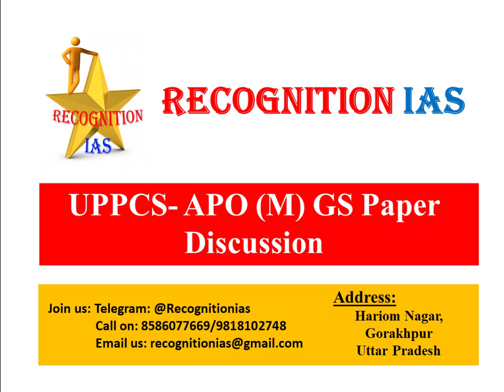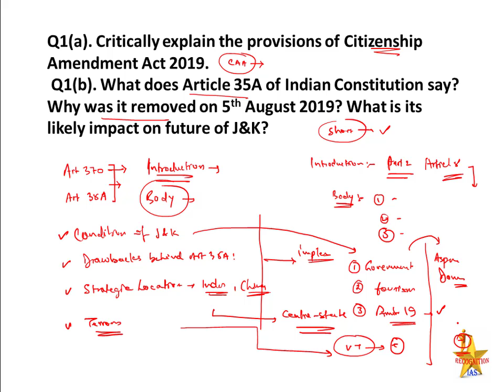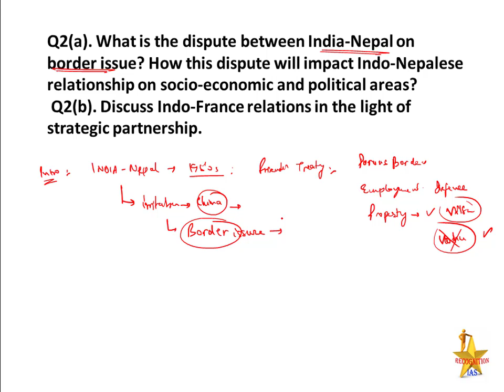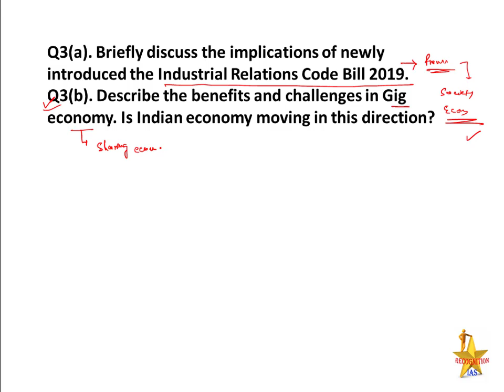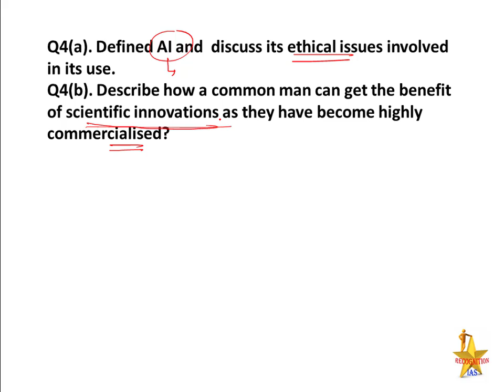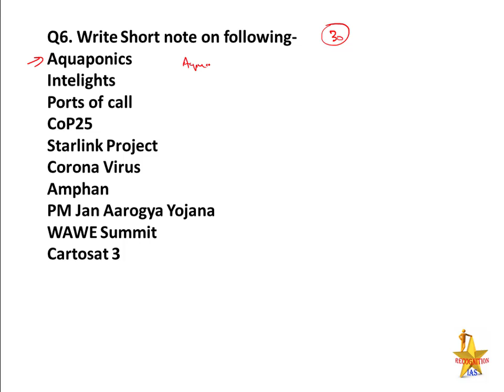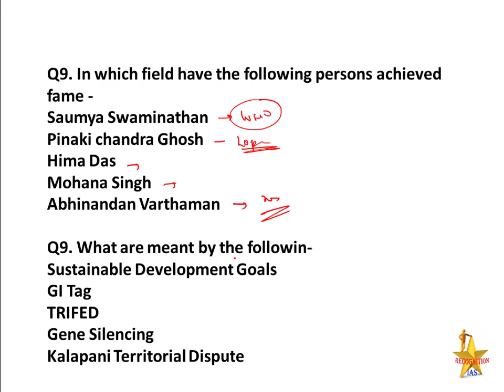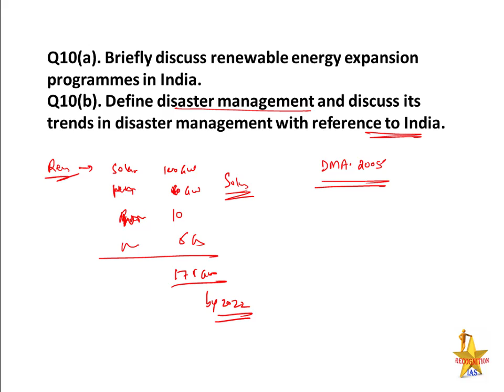UPPCS- APO(M) GK Paper Discussion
UPPCS- APO GK Paper Discussion